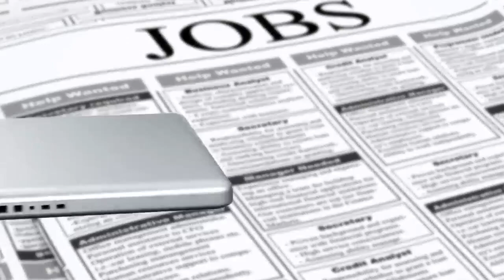Department of Veterans Affairs hosting virtual job fair